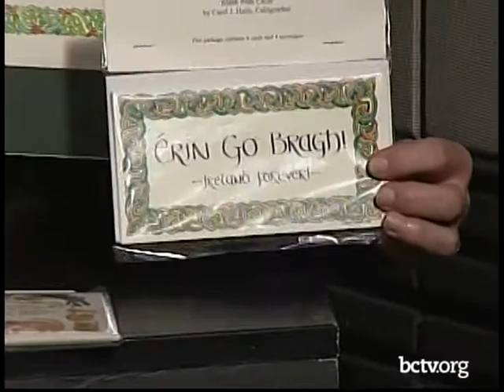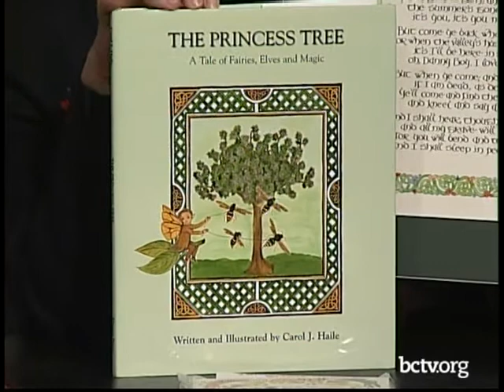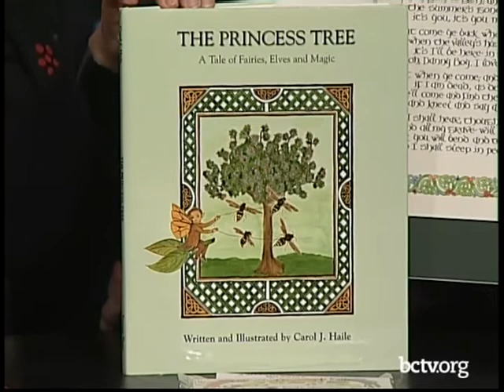Pop-Up Shows at Renninger's 02-23-20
Learn about the First Saturdays Pop-Up shows at Renninger's Farmers Market, with host Kay Bennecoff, Louise Mehaffey, Cleon Garl, and Carol Haile.